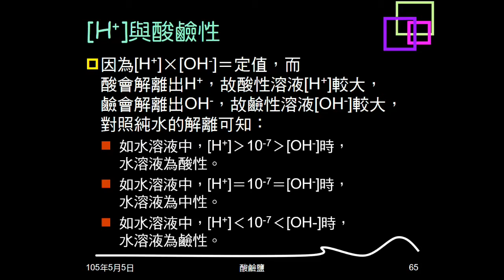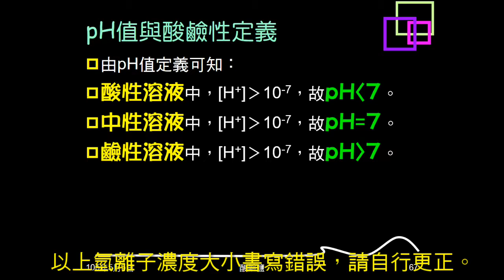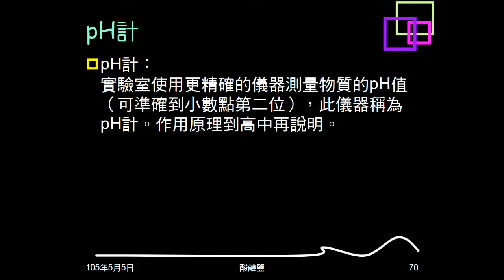104學年複習酸鹼鹽09：pH值定義與酸鹼性；酸鹼指示劑；pH計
說明pH值的定義（公式），與酸鹼性的關係。複習酸鹼指示劑，介紹pH計。